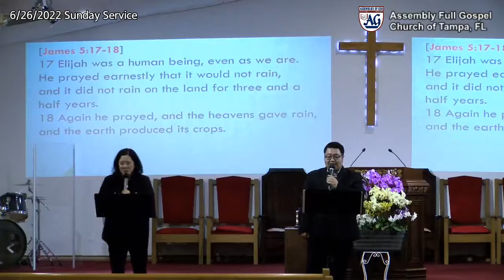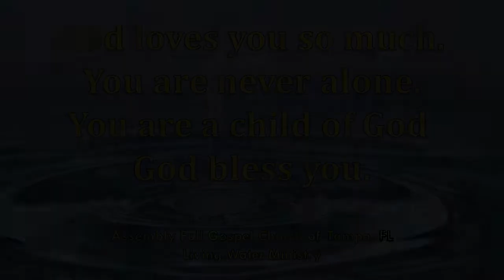The Last Words 마지막 말(James 5:13-20) Rev. Gabriel Jung(정병길 목사)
순복음탬파교회 영어예배
Living Water Ministry Sunday Sermon(6/26/22)